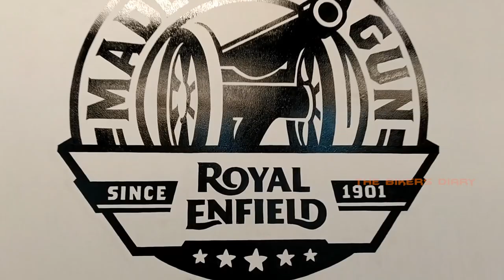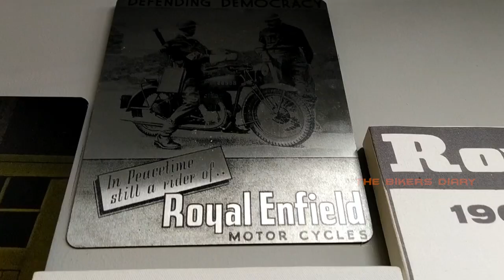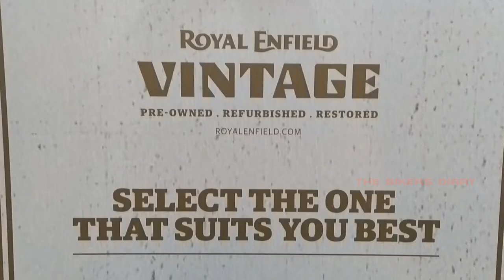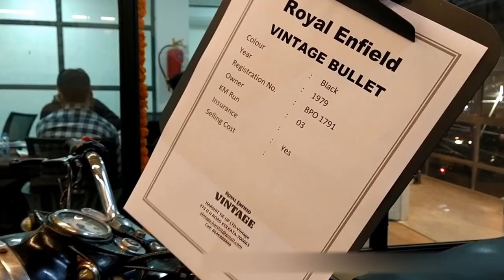Pre Owned and Refurbished Royal Enfield Bikes are Now Available at Royal Enfield Vintage Showroom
Available at:
Harshit Tie Up Vintage
275, Diamond Harbour Road, Thakurpukur Bazar, Kolkata 700 063

Recording Stuff...